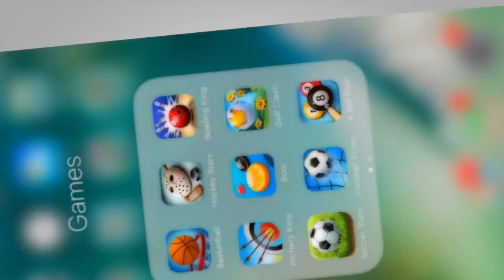SOCCER STARS The Perfect Way TO 10M Coins #1 + Best goals and tips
FC Barcelona